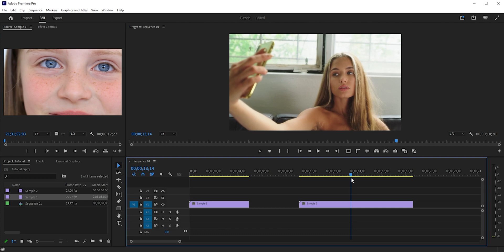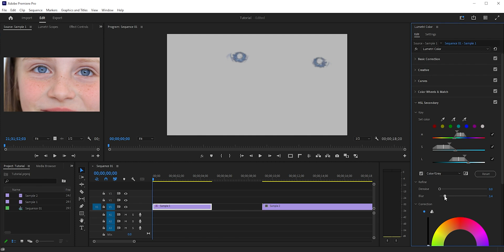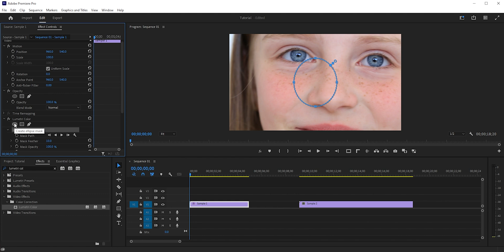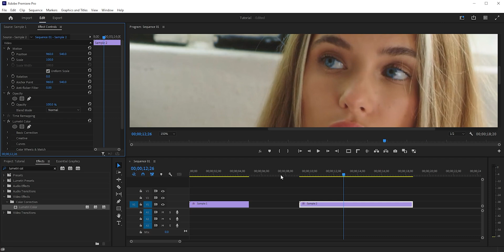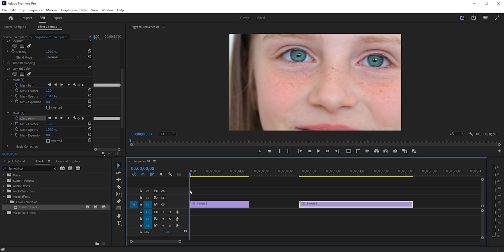The Correct Method to Change Eye Color in Video – Adobe Premiere Pro Tutorial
Learn how to change eye color in your video. In this Adobe Premiere Pro tutorial, we will learn how to change eyes colors with lumetri color. The trick is to select the eyes color properly and using a mask will make it flawless.